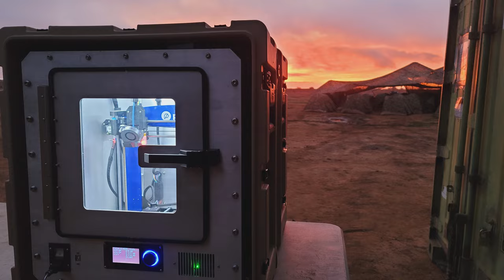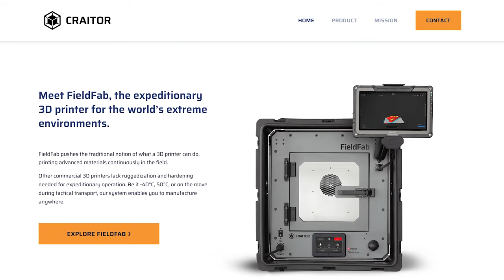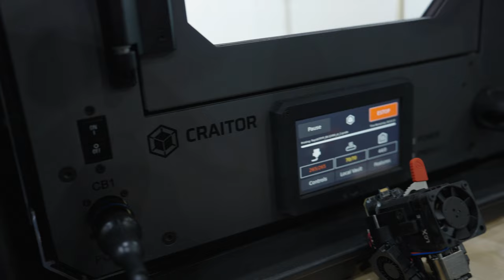World's Most Durable 3D Printer? Craitor x Slice Engineering at Rapid TCT 2024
Join us at Rapid TCT 2024 for an exclusive interview with the innovative team from Craitor! Discover their company background, our exciting collaboration, and how their 3D printers can endure the toughest environments. You'll be amazed as we highlight Craitor's printer operating flawlessly in extreme conditions. This video showcases the future of resilient 3D printing technology.

📚 Download Our FREE Guide, "7 Things You SHOULD NOT Do With Your 3D Printer" Just go

🍊 ABOUT US
At Slice Engineering, we are dedicated to pushing the boundaries of hotend and extrusion technology in 3D printing. Join us as we explore the latest innovations, share tips and tricks, and provide insights into optimizing your 3D printing experience.